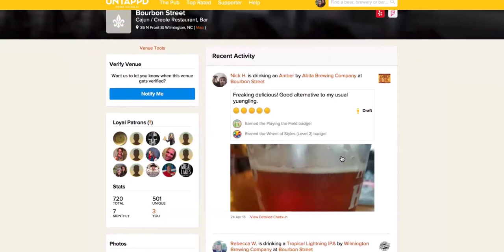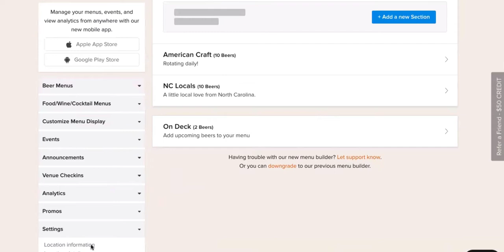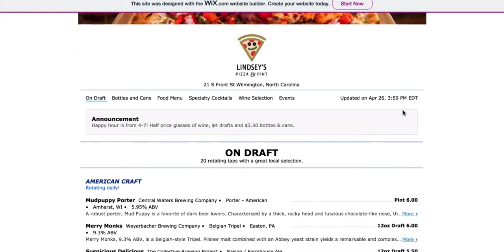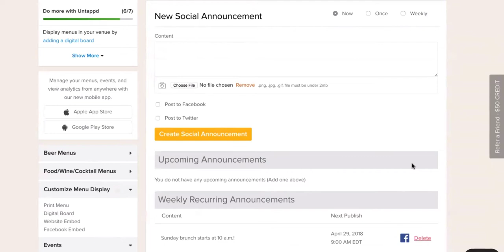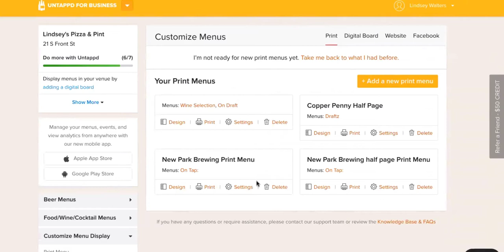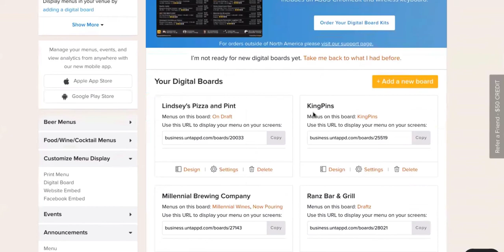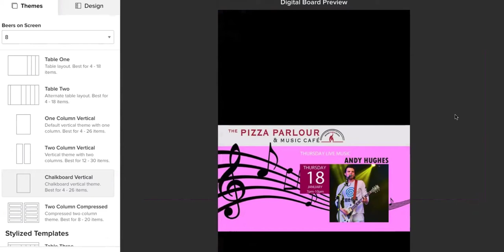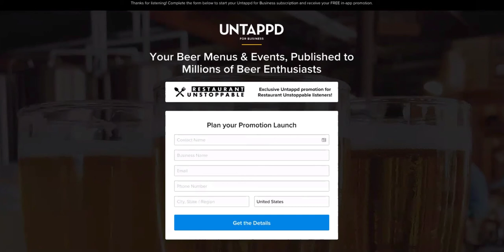Untappd for Business Demo With VP of Sales, Brandon Walker